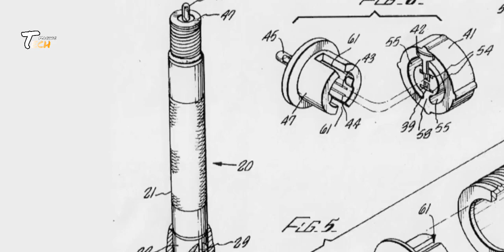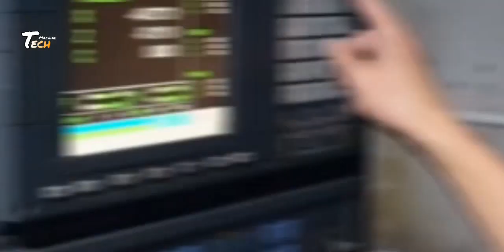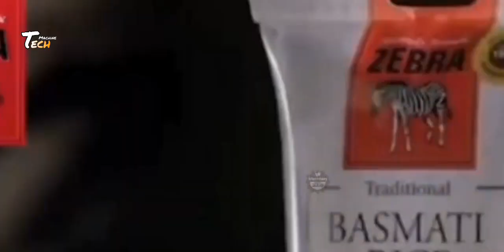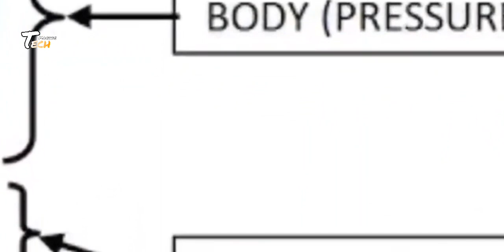How Torch Light Are Made In Factory | Torch Light Manufacturing Process | Torch Light Factory Tour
×× Thanks to Watching [ Tech Machine ] ××